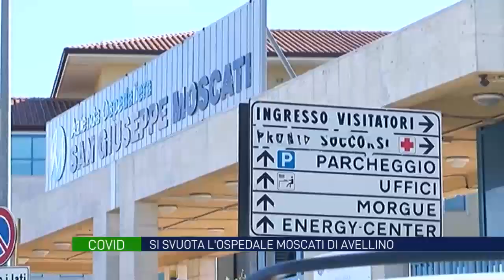Si svuota il Moscati: pazienti positivi solo al Covid Hospital e nel plesso Landolfi di Solofra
Si svuotano i reparti Covid della città ospedaliera. I pazienti positivi saranno ricoverati al Covid Hospital e nel plesso del Landolfi di Solofra. Sono 27 i pazienti positivi ricoverati al Moscati, la ridefinizione degli spazi ospedalieri consentirà la ripresa delle prestazioni interrotte